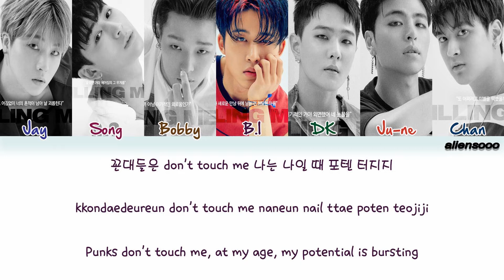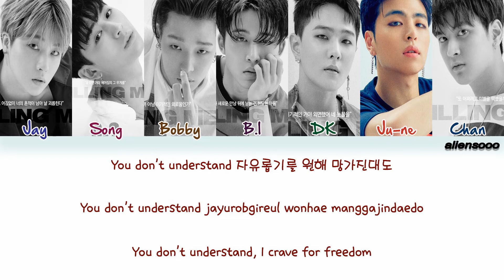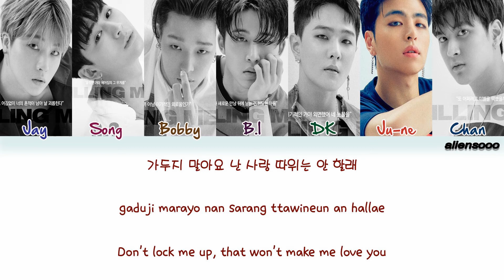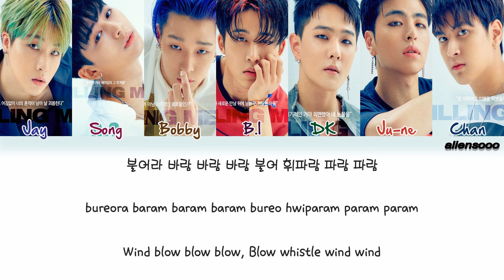iKON (아이콘) – FREEDOM (바람) (Color Coded Han|Rom|Eng Lyrics)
iKON – NEW KIDS : CONTINUE 'The 1st Mini Album'